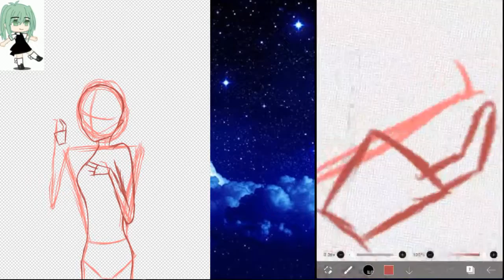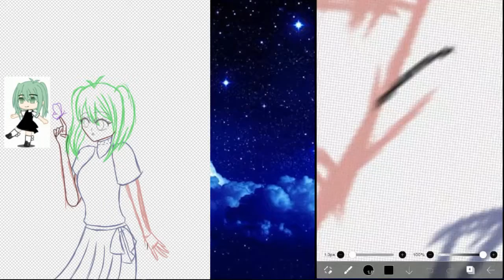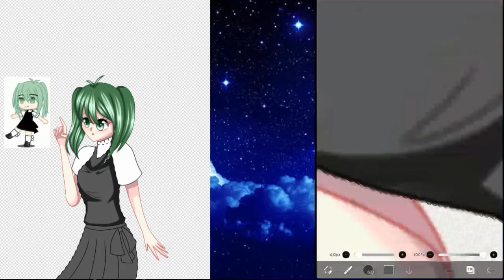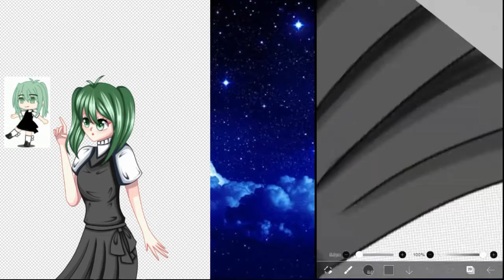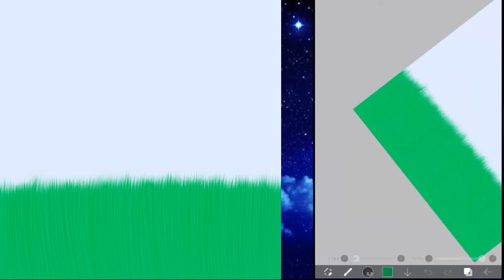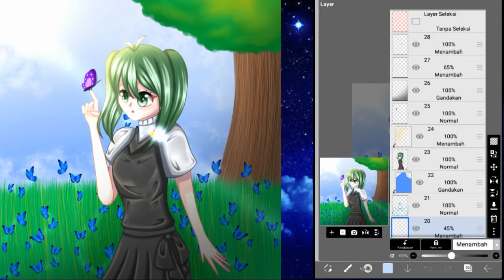Join pilihfanartakucha [Speedpaint]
Konnichiwa Minna-san!
Today i join •Icha_Cuantiq's art contest. I really really proud with the fingers.

DM me in ista or discord if you want the HD picture.

Apps Used :
☆Ibispaint x
☆CCP

Character Used :
~ •Icha_Cuantiq's oc

☆Roblox : RaniRani1609

さよなら！